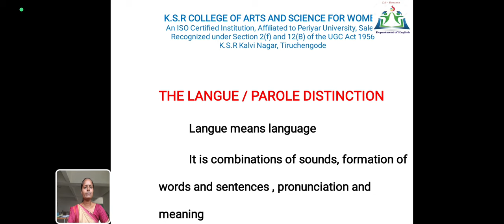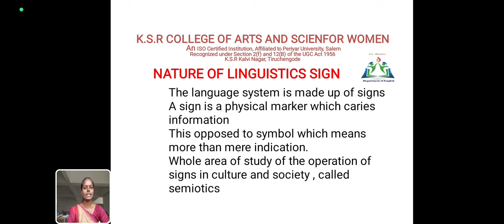LCS : LINGUISTICS AND PHONETICS UNIT III | Ms. K. SARATHI | English